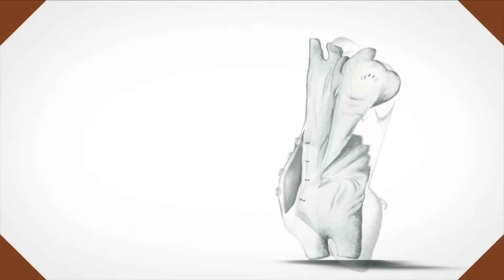おかあさんといっしょ「むしむしフェスティバル」 covered by うたスタ｜video by うたスタ｜赤ちゃん泣き止む｜赤ちゃんが喜ぶうた｜童謡｜こどものうた｜てあそび｜ダンス｜振り付き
​今回は「むしむしフェスティバル」をうたってみました！
作詞作曲はかしわ哲さんです！
カマキリやクワガタ、ありんこ、ちょうちょが踊っている楽しい歌です♪
ぜひお子様と一緒に歌ってみて下さいね！

使用している楽曲は「うたスタ」名義で各種サービスで配信中です🎵

うたスタの人気定番楽曲を40曲をベストアルバムとしてリリースしています!!

YouTube MusicやSpotify、iTunes Storeなどでうたスタの音楽を楽しめるアルバムです♪ 定番の曲が全部で40曲収録されています。 子供たちが大好きな曲ばかりを集めたので、楽しんでもらえると思います！ ぜひ聞いてみてください☆

【うたスタの紹介】
 「うたスタ」は、絶賛子育て中の父親（娘1人）と母親（息子２人）の２人がタッグを組み、自身の子育てにおける気付きや子育ての実体験や専門家の指導、絵本出版社の協力の元に保育園や幼稚園などの教育現場やご家庭で役に立つミュージックアニメーションを心がけ動画投稿しています。 人気の手遊び歌・ダンスを中心に、NHK教育テレビ Eテレ「おかあさんといっしょ！」、「いないいないばあっ！」などで人気の楽曲や、ご年配の方や大人の方が懐かしく感じる季節折々の歌とダンスをお届けします。おうちでうたって、あそんで、学ぶことができるコンテンツが盛り沢山！ 保育士や教諭などの教育の現場で働く方やご家庭で、お遊戯会や運動会の踊りの練習や、リトミック教育にお役立ていただけます♪ チャンネルを登録しておくと最新のダンス手遊び動画をより早く楽しめます。 うたスタお兄さん、お姉さんと一緒に楽しい時間を過ごしてください♪​

【うたスタ公式YouTubeチャンネルの紹介】

【うたスタおすすめの再生リスト】

【この動画の内容について】

【目次】
1.むしむしフェスティバル 0:00
2.ランパパン 2:04
3.いないいないばぁ 4:57
4.うんちのうた 7:02
5.プップップリンセス 8:47
6.チョコレートパーティー 10:59
7.救急のうた 13:29
8.食べかけパンのうた 15:53
9.ぞうのボタン 17:07
10.はみがきのうた 19:39

【歌詞】
ぼくはここでおどる　きみはどこでおどる
はっぱのうらでおどる　つちのなかでおどる
むしむしフェスティバル
からだがはねるよ　こころがはれるよ
おどれ！おどれ！おどれ！

カマキリ　クワガタ　ありんこ　ちょうちょも
いけいけカブトムシ　バッタバタバタッ
おひさままぶしい　かぜがやさしい

ちいさなことから　おおきくなっても
きみのそばにいて　いっしょにいきてる
おおきないのちも　ちいさないのちも

【こんな方々におすすめ】
赤ちゃん泣き止む  赤ちゃん笑う  赤ちゃん喜ぶ  赤ちゃん踊る 人気ソングまとめ  0歳/1歳/2歳/3歳/4歳/5歳  乳児・幼児向け 知育・発育・運動  おかあさんといっしょ いないいないばぁ ダンス  歌で子どもの知育発達をお助け  保育園 幼稚園でも使用されているキッズダンス NHK Eテレ 保育士 先生 お遊戯会 発表会 手遊び 知育ソング キッズソング 童謡 今月のうた ツキウタ うたのおにいさん うたのおねえさん たいそうのおにいさん たいそうのおねえさん